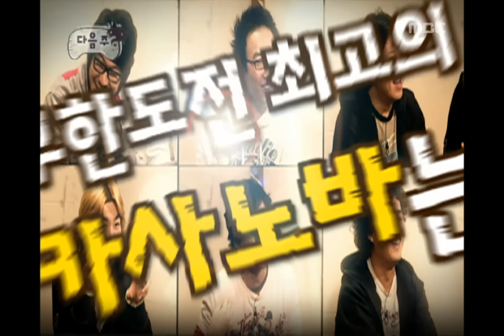Infinite Challenge, Red High heel #13, 빨간 하이힐의 진실 20070113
방송시간  SAT 18:30~

다음주 예고